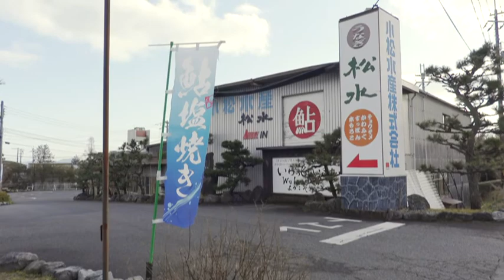第110回 鮎料理「松水（小松水産株式会社）」さん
大津市北小松にある鮎・うなぎ料理の専門店。前身は、びわ湖と共に暮らし恵みを頂いていた漁師だった。びわ湖の湖魚の食文化を守り、発信しています。